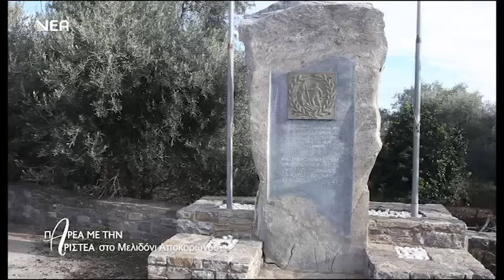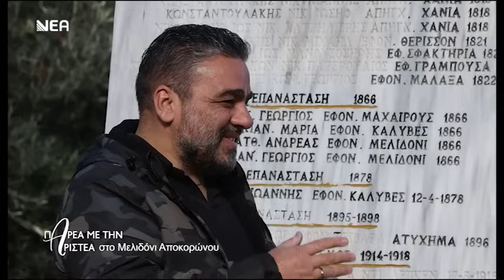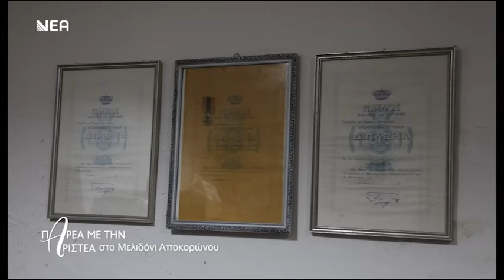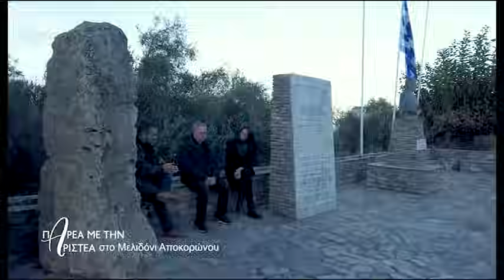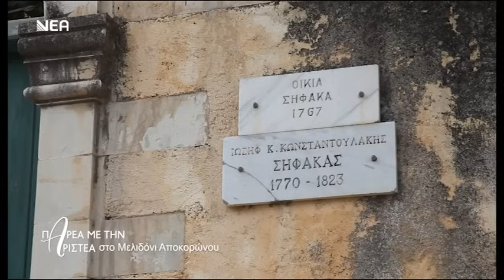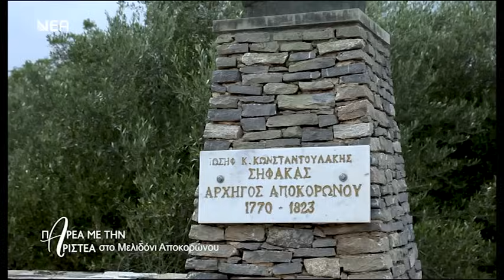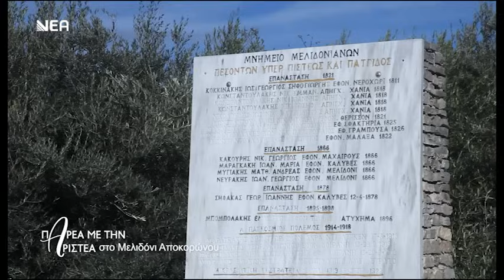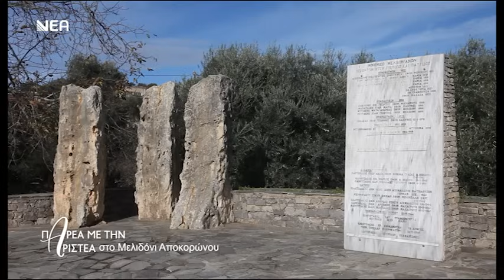Κρήτη "Παρέα με την Αριστέα" Μελιδόνι Αποκορώνου!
Η Αριστέα μας πάει με την παρέα της στο Μελιδόνι Αποκορώνου!